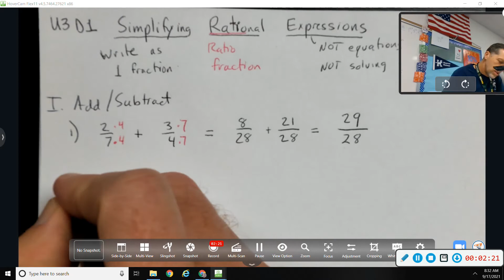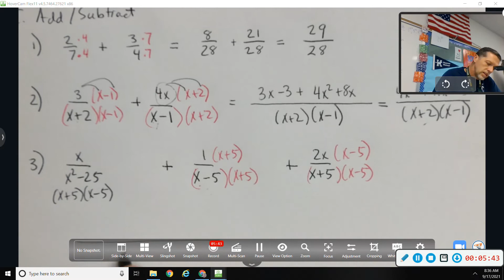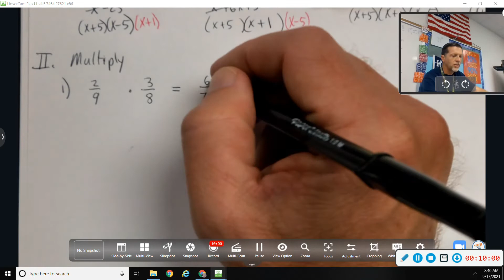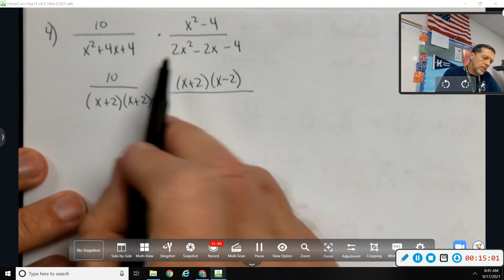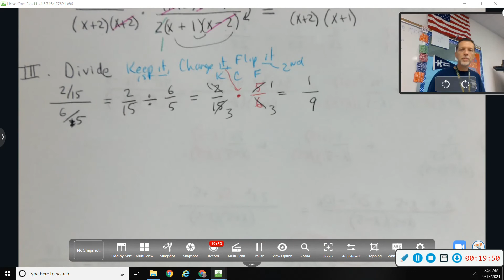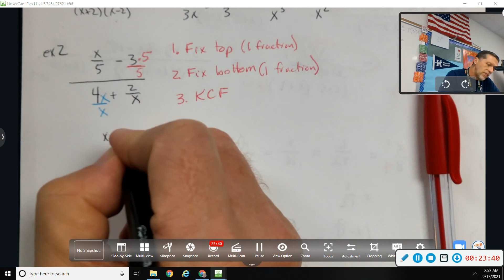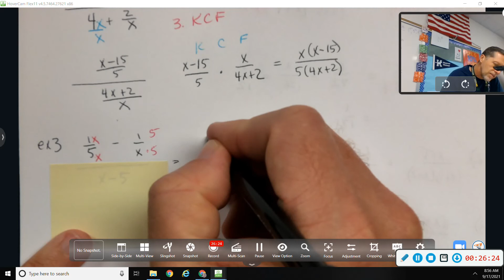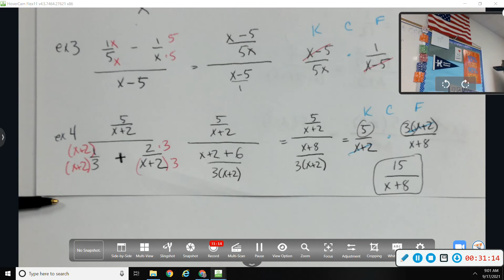U3D1 Simplifying Rational Expressions